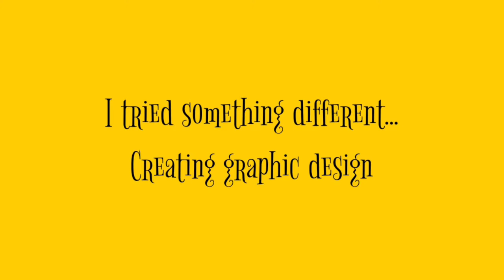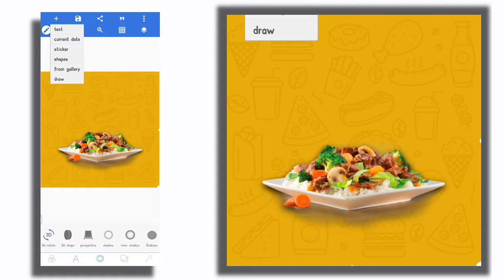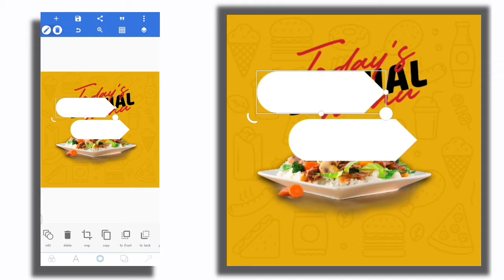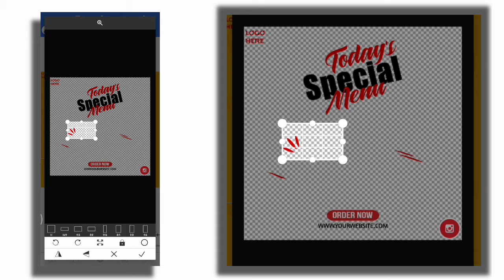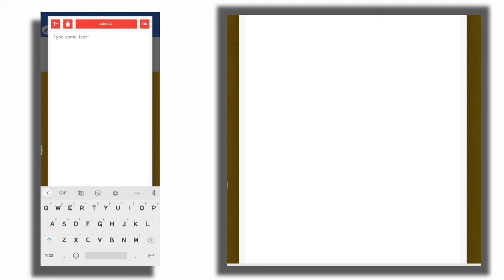Creating NEXT LEVEL graphic design in mobile || Pixellab.